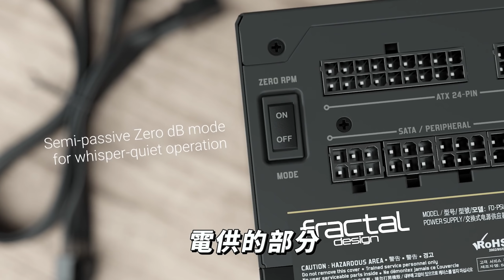警告，此影片有非常多RUSH失敗和爆氣的片段｜虹彩六號 搞笑精華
☑ 打 開 Y o u T u b e
☑ 看 到 這 部 影 片
∷ F a c e b o o k 粉 絲 專 頁

•  電 腦 配 備  •
A M D  R 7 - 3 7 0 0 X
R T X 2 0 7 0 - S U P E R  8 G

•  剪 輯 軟 體  •
A d o b e  P h o t o s h o p
A d o b e  P r e m i e r e  P r o

•  錄 影 軟 體  •
A c t i o n !